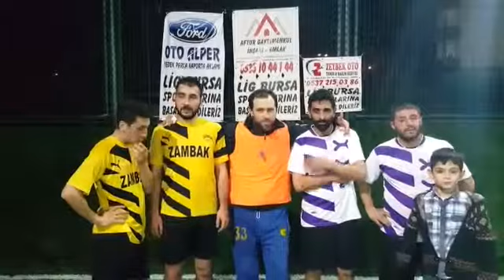odunluk fk onur yapı maç sonu